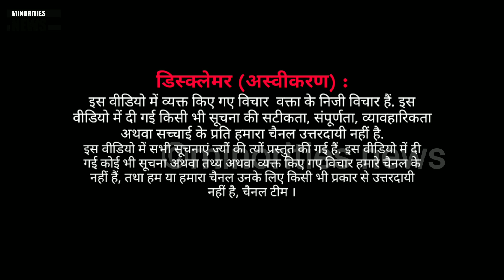Part 2 : Bihar election 2020 opinion poll || Tejashwi yadav || Nitish kumar | pappu yadav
Bihar election 2020_opinion_poll || Tejashwi yadav || Nitish kumar || Bihar
Bihar election 2020 || Tejashwi yadav || Nitish kumar || Bihar opinion poll
नीचे👇 दी गई जानकारी सिर्फ मयनोरिटीज़ के लिए है,
आपका सहयोग हमें स्वतंत्र पत्रकारिता करने की ताक़त देता है, आप @minorities news को पेटीएम या पे पाल के ज़रिए सहयोग कर सकते हैं,नीचे दिए गए मयनोरिटीज़ न्यूज़ की सपोर्ट करने के लिए दिए गए हैं ।

Call after 02:00 PM TO 11:00 PM
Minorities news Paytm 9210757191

Editor minorities news

*ताज़ा ख़बरों के लिए अभी डाउनलोड कीजिये मयनोरिटीज़ न्यूज़ App* के लिए नीचे नीले लिंक पर किलिक करें ।